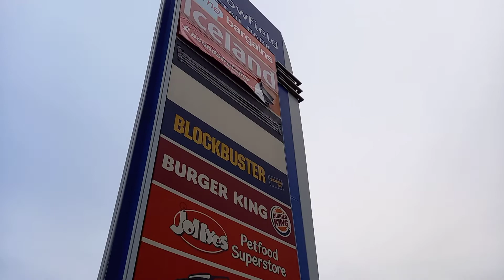The remains of Blockbuster Video in Fallowfield, Manchester 1 of 2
A look at the Blockbuster Video store at Fallowfield Retail Park in Manchester